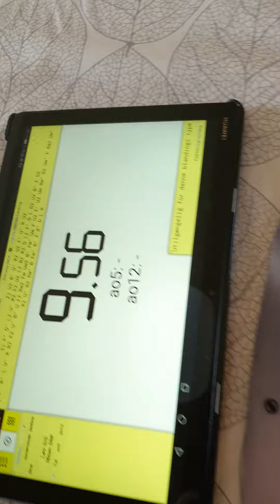Birk med Rubik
Danmarksmester i 3x3x3 i DM i Speedcubing i september 2021 i gruppen under 15 år, blev 12-årige Birk Jønch-Clausen. Birk har øvet sig rigtig meget med terningerne og satte det ambitiøse mål – at komme under et minut på 2x2x2, 3x3x3 & 4x4x4. Det har kostet mange timer i øvelokalet – men den bar alle anstrengelser frugt og Birk samlede vidner på årets store familiesommerhustur og løste alle 3 terninger i tiden 56,609 sekunder. Birk har en WCA profil hvor man også kan se at hans officielle rekord på en 3x3x3 single er 6,10 sekunder.

Alle terninger blev blandet på cstimer.net (234 relay). Tidtagning blev foretaget med en QYtoys Speed stack/cube timer af hensyn til bedst mulige præcision og Birk fortæller, at det er sådan de ’professionelle’ gør
Først blev de tre terninger blandet ved hjælp af 234 relay algoritmen på cstimer.net .Birk lagde terningerne på bordet foran sig. Tændte for timer, placerede Hænderne på de dertil indrettede felter på timeren. Først lyste timeren rødt, dernæst rødt og grønt hvilket indikerer at den er klar til tidtagning. I det øjeblik Birk løftede hænderne fra timeren begyndte den at tælle tiden. Efter den sidste terning var løst placerede Birk igen højre og venstre hånd på de dertil indrettede felter på timeren. Timeren registrerede rekord tiden. Birk slog sin egen tidligere rekord på 1 minut og 33,84 sekunder.